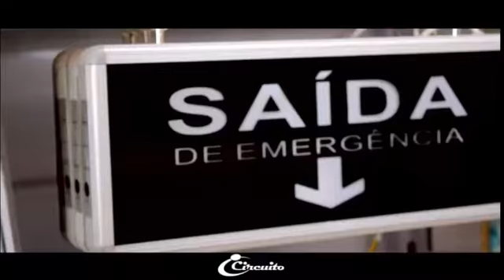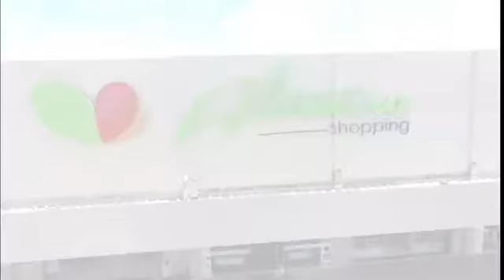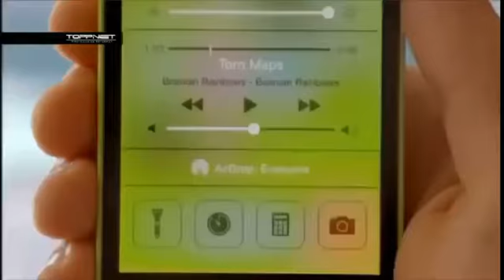Xingu 230 - Edição Tarde (22-03-2017)